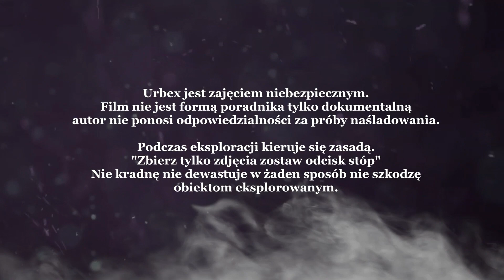KĄPIELISKO MIEJSKIE ROKITNICA-czas się tu zatrzymał(CITY BATHROOM ROKITNICA-time has stopped here)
Popularne KĄPIELISKO MIEJSKIE ROKITNICA w  2020 jest opuszczone i czas naprawdę się tu zatrzymał pozostało tylko to co na FILMIE przedstawiam

Witam zapraszam na film który przedstawia zaniedbany i nie dofinansowany kolejny rekreacyjny ośrodek na śląsku przykro na to patrzeć ale taki los może ktoś się zainteresuje tematem serdecznie zapraszam do zakupu kubków dziki urbex i Urbex Śląsk

Serdecznie życzę wam zdrowia i szczęścia i spokojnego nowego roku
może w następnym roku uda mi się o lepszą jakość filmów pozdrawiam